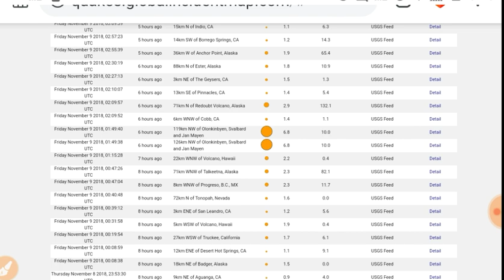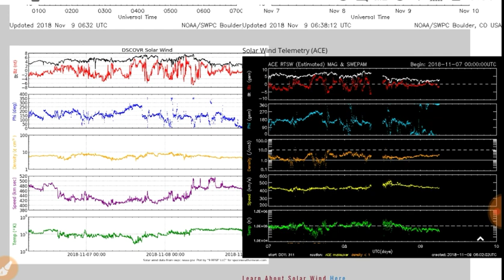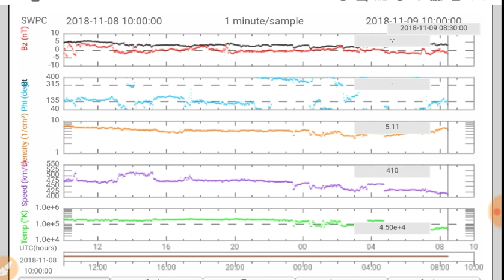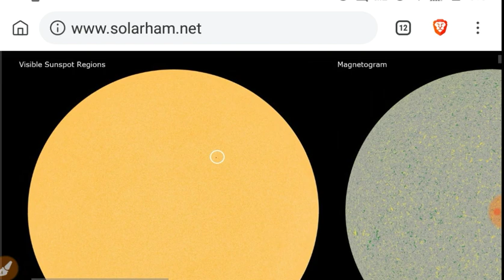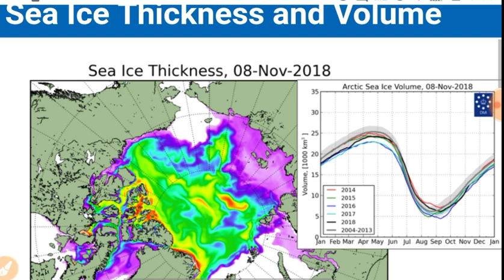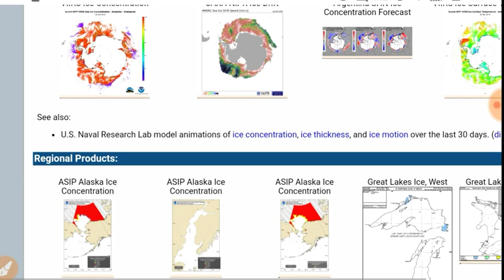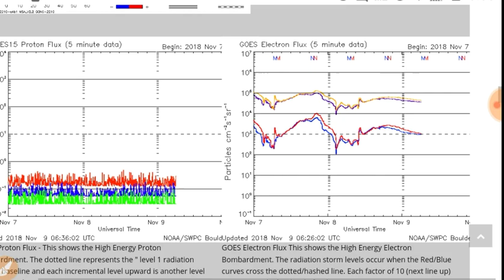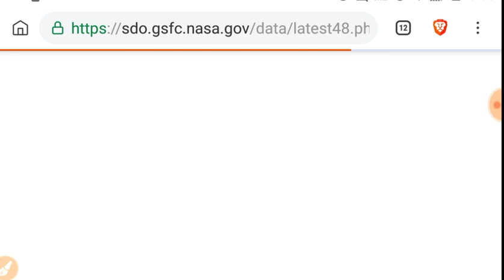Space Weather: Sunspot 2726 is Born, Incoming Coronal Hole Wind Stream, Warming Planet Freezes?